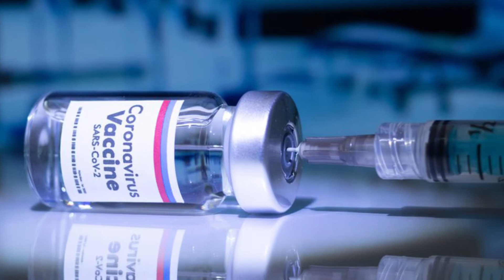ONE ON ONE WITH ARC ETOK EZEKIEL